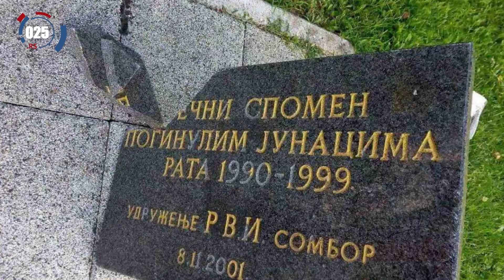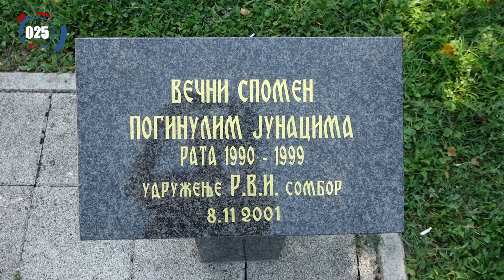Reakcija Somboraca na skrnavljenje spomen-ploče žrtvama iz ratova devedesetih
Uznemirujuć prizor, zatekao je Somborce 4. jula, na 26. godišnjicu pogroma u akciji „Oluja“, u Parku heroja. Upravo tada, na dan kada se obeležava sećanje na najveći egzodus našeg naroda u novijoj istoriji, za sada nepoznati počinioci oskrnavili su spomen-ploču posvećenu svim žrtvama ratova devedesetih godina. Nakon toga, usledile su lavine komentara i nezadovoljstva velikog broja meštana Sombora, koji su, gotovo jednoglasno, osudili ovaj vandalizam. Čelnici lokalne samouprave su takođe najoštrije osudili lomljenje spomen-ploče, koju su ekstremno brzo i zamenili novom. Povodom skrnavljenja spomenika, građani su se okupili da bi mirnim protestom iskazali svoje nezadovoljstvo zbog ovog vandalizma bez presedana.